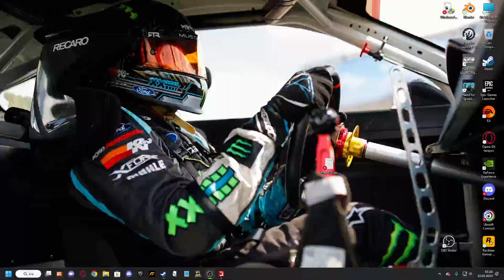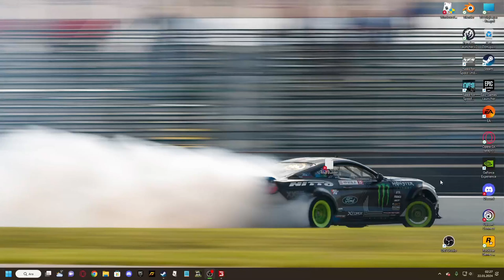fs17 cat çiftçi oldu 14. bölüm